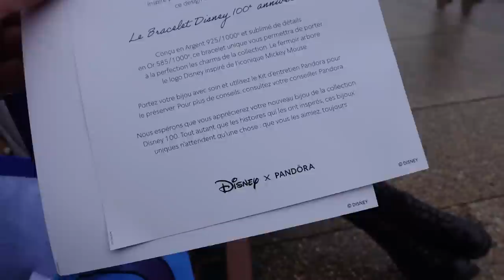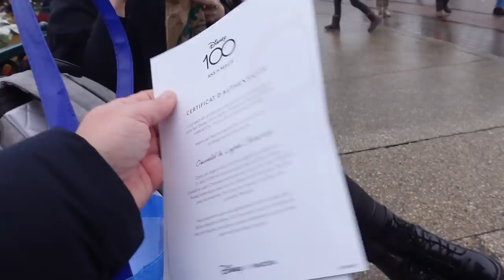Disneyland Paris Vlog Januar 2023 - Leere Main Street um 8:20 & Mittagessen im Plaza Gardens!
wir sind im Disneyland Paris unterwegs und zeigen euch, was der Park zu bieten hat!
Link Sitzkissen:

Inhalt
0:00 Ablauf die die letzten zwei Tage auch!
1:20 Leere Main Street & Chip&Dale
3:52 Attraktionen im Fantasyland
5:53 Treffen mit Mickey Mouse
7:15 Disney100 Pandora Kollektion
9:35 neue Patches!
10:43 Disney Stars on Parade
16:27 Essen im Plaza Gardens
20:17 Kurzer Abstecher in den Studios
21:41 Abreise